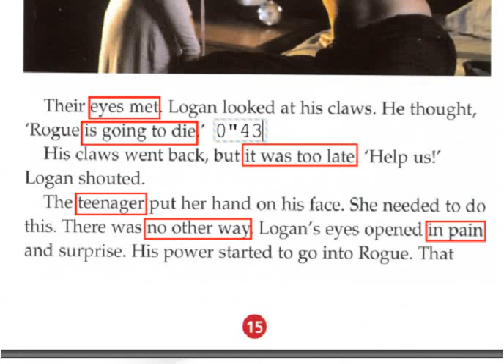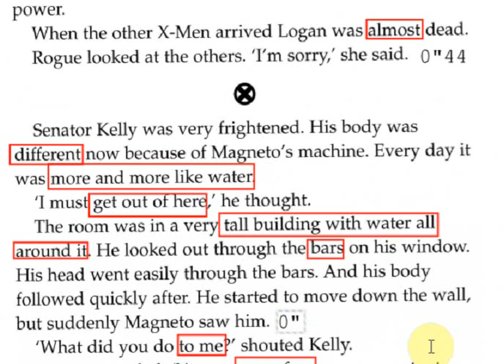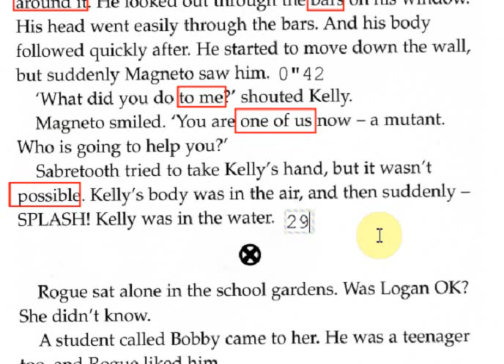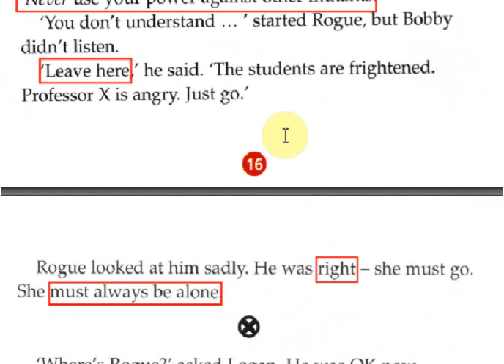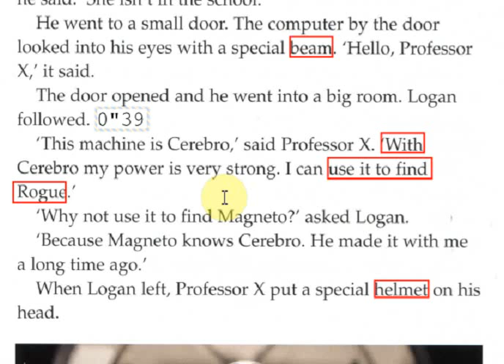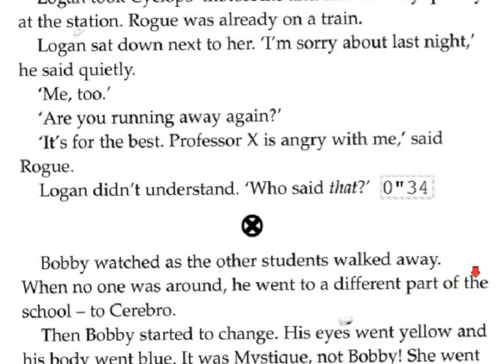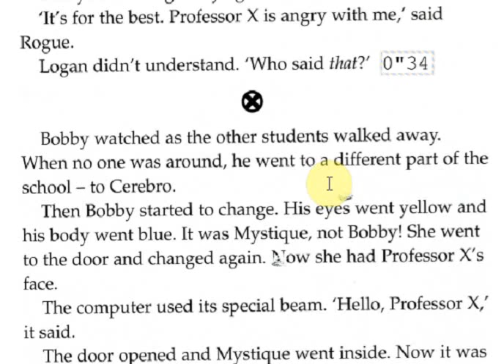xman 1 P15-18 reading by Jimmy's English